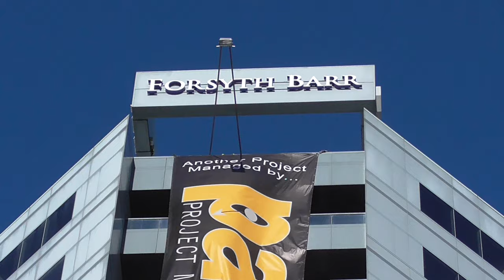Victoria Square, on Armagh and Colombo St.s corner (2014-08-11-14:14)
Zooming out from the Statue of Queen Victoria in Victoria Square, from the corner of Colombo and Armagh Sts, then panning across Armagh St. to the Issac House and Forsyth Barr Building. Recorded 2014, 11th of August at 2:14pm.